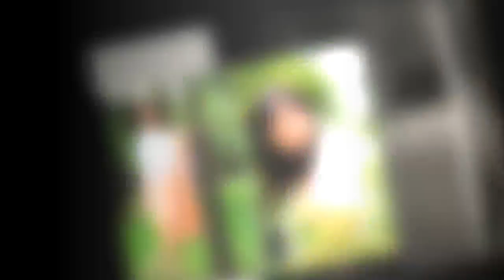John Ferguson: 박준금,연예계 복귀와 어마어마한 상속 재산